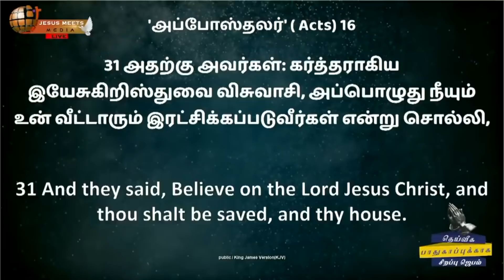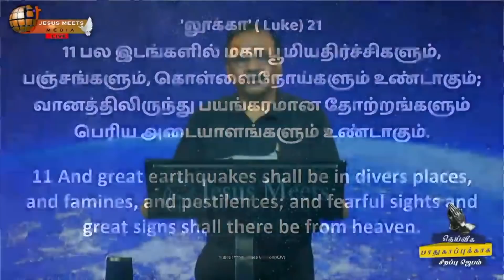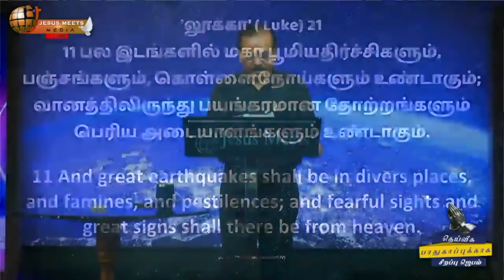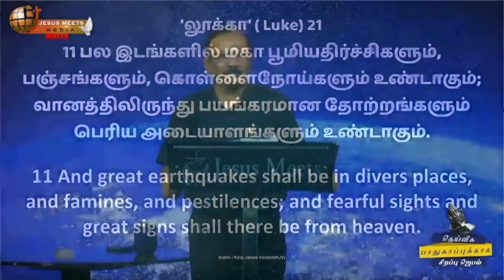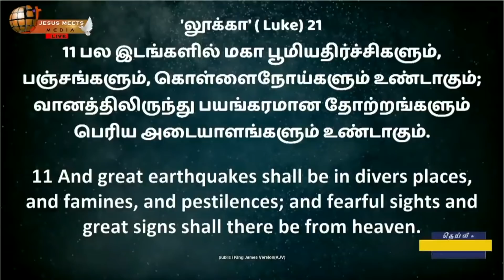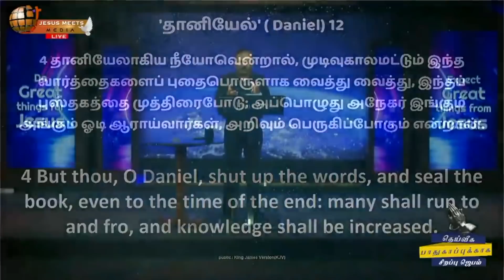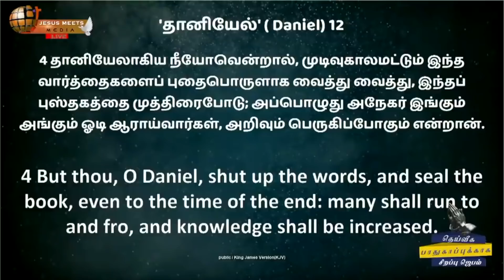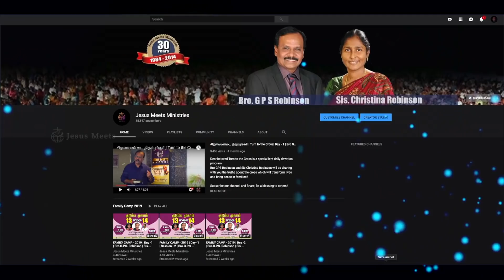SPECIAL PRAYER FOR PROTECTION AGAINST CORONA - Day 704 | Bro. G.P.S.Robinson